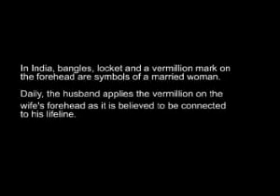Bhupendra Rajpurohit odwara jalore